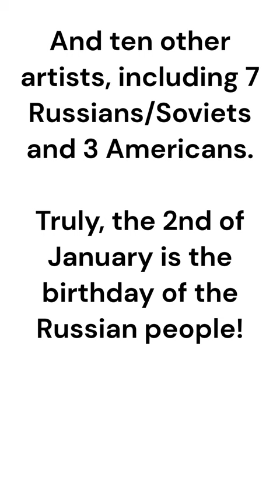HB4ED The first day of the New Year has passed, which means Happy Second January Birthday! p.2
Every day of the year is someone's birthday, so hurry up and get your congratulations, learn from the events of the past and get admonitions from the great personalities of the past who were born on the same day as you!